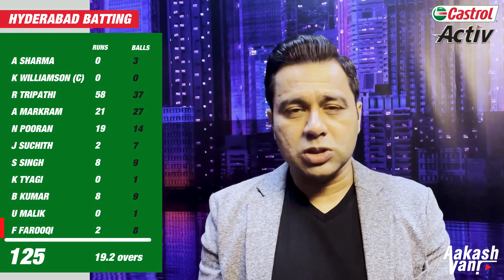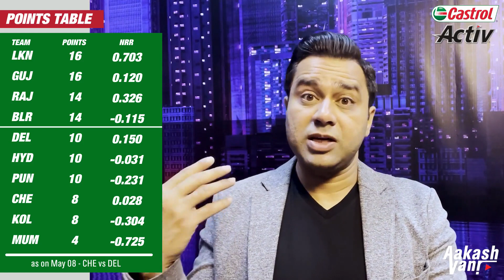Dhoni's KINGS have WINGS | Castrol Activ AakashVani | Super Sunday Review | Aakash Chopra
2 South Indian teams came out on top this super sunday. Let's discuss that and more on today's episode of 'Castrol Activ AakashVani in association with UltraTech'.